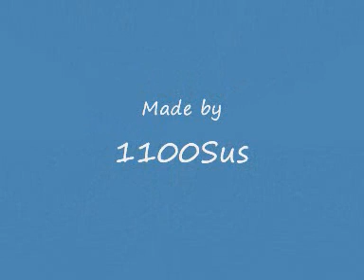Funny cat vedio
Funny cat